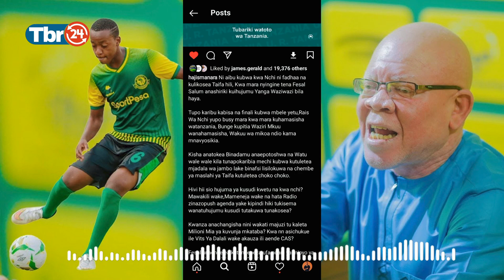HAJI MANARA AMVAA FEI | ZILE MILIONI 100 ZIPO WAPI | UZA VITS YA DALALI WAKO UENDE CAS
Simba vs Wydad Casablanca – Quarter-Final  | 2022-23 CAF Champions League